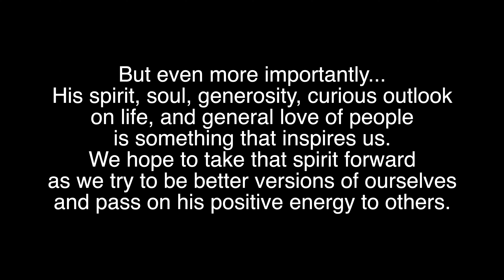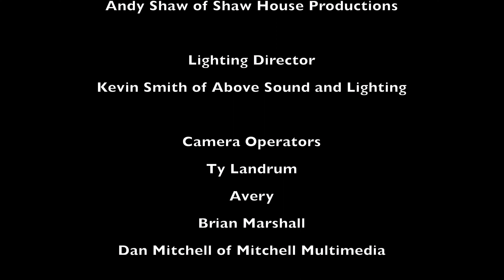Andy Shaw Band Bob Marley Tribute 2021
The Andy Shaw Band presents their annual Bob Marley Tribute 2021 for the first time in a virtual format.

to purchase our Bob Marley Tribute T-Shirt!